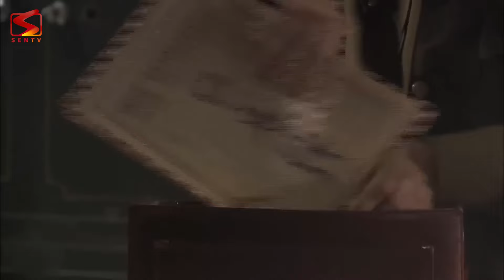NHIỆT HUYẾT CHIẾN ĐẤU - Tập 33 | Phim Hành Động Võ Thuật Kháng Nhật Mới Hay Nhất 2024 | Thuyết Minh